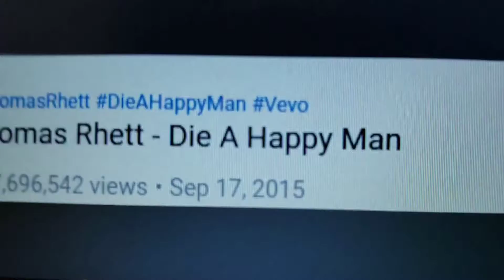Vlogmas day 15 A week in The life of a Highschool student